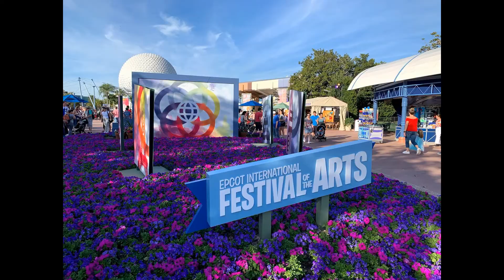Disney 2019: Epcot